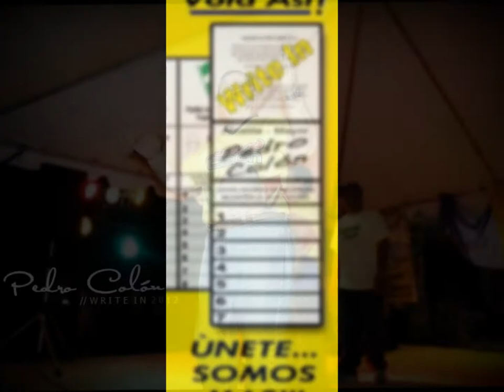Pedro Colon Write In Educativo.wmv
Video de como votar en las elecciones del 2012 por Pedro Colon Osorio Write In